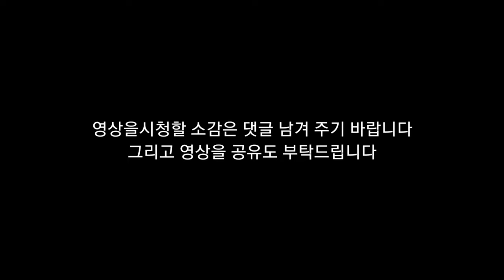뇌병변유튜버가 포켓몬스터 스칼렛 바이올렛 플레이 도전및 그림도전 시리즈 초염몽으로7성 테라레이드배들 최강의 어홍염 공략